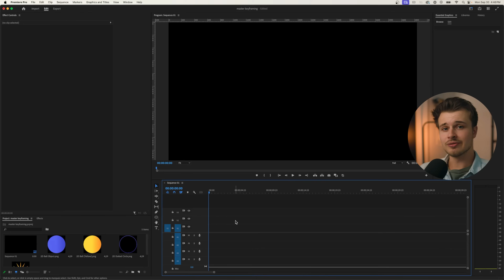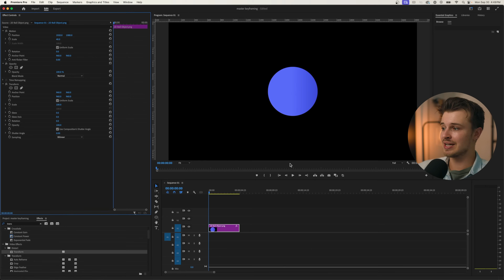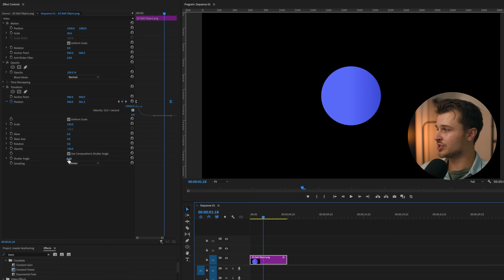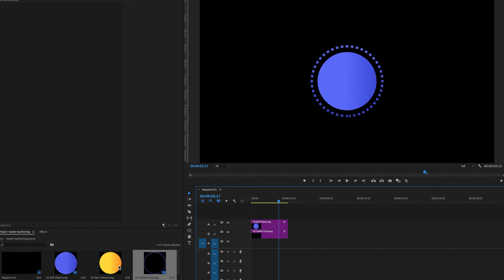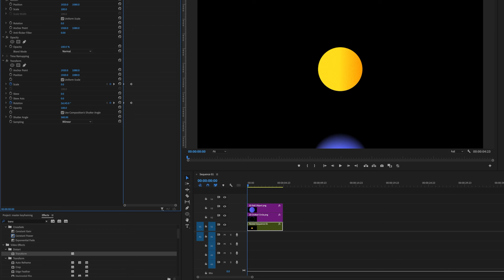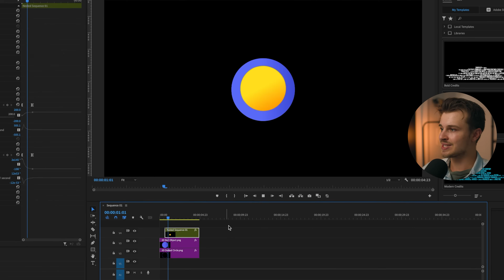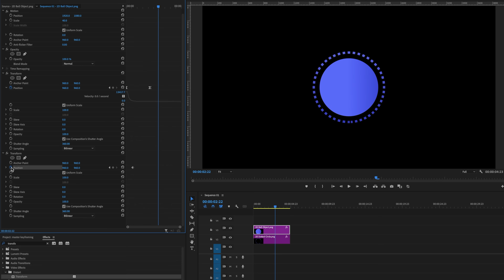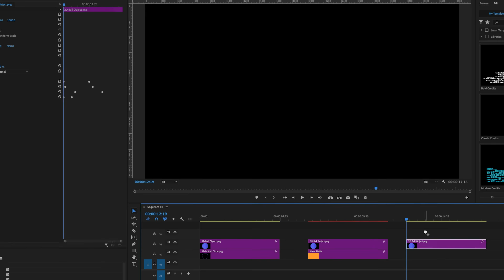Make Objects Move SMOOTHLY in Premiere Pro (Keyframe Animation Tutorial)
This is how you can make objects move smoothly in premiere pro by using animation keyframes. Mastering keyframes is often the difference between top-tier professional video editors and struggling editors. If you watch and understand this entire video, you'll already be ahead of 97% of video editors.

A New Community of Video Editors, where you can hone your skills and gain access to job opportunities in the future.

00:00 Smooth Motion in Premiere Pro
00:40 Transform Effect
01:26 Smooth Object Movement
04:20 Adding Realism
04:49 Smooth Object Scaling & Rotation
07:47 Immersive Scenes - Stacking Transform Effects
08:54 Keyboard Shortcut (MUST USE!)
12:40 Combining Movements to Add Interest
13:55 Using Presets to Save Animations for Future Use